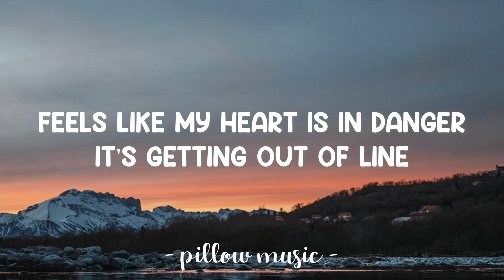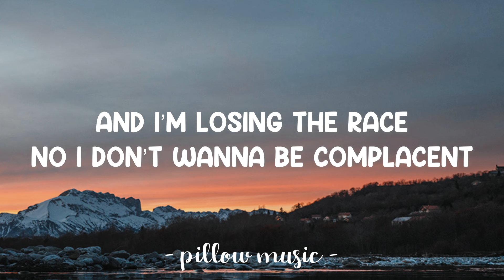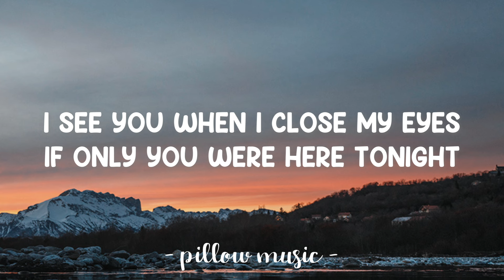Wait For You - Johnny Orlando (Lyrics) 🎵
📜 Lyrics: "Wait For You"

Lyrics video for "Wait For You" by Johnny Orlando.

I see you when I close my eyes
If only you were here tonight
I’ve been counting the days
No matter how long it takes
I will I will wait for you
How long can I still play pretend
How long till our worlds come crashing in

I will I will wait for you x2